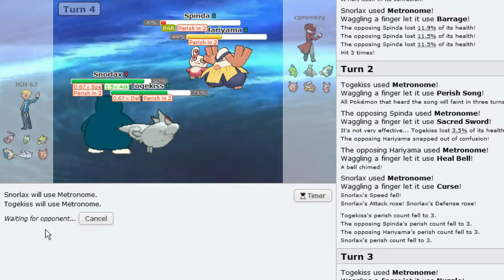Perish | Metronome Mondays #28 | Pokemon Showdown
Hope you enjoy the randomness that is a Metronome battle!